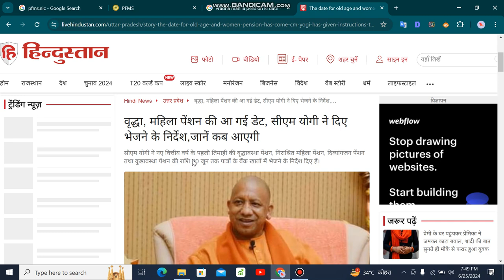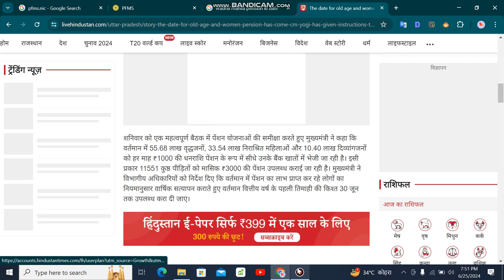CM Yogi : ने दिए पेंशन भेजने के निर्देश| आ गई कंफर्म डेट|April, May-June|UP Pension 2024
CM Yogi
Yogi Aaditynath
UP Pension 2024
Pension
Pension Update
Uttar Pradesh
viklang pension
divyang pension kab aayegi
vridha pension
vidhwa pension
up
up news
old age pension
widow pension
disabilty pension
handicap
मुख्यमंत्री श्री योगी आदित्यनाथ जी
UP सीएम
Yogi
PM Modi